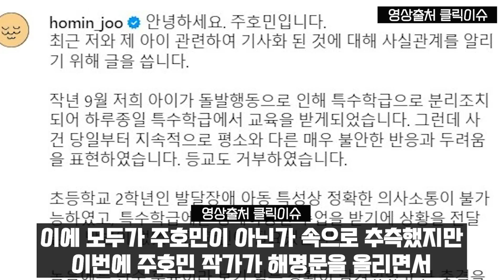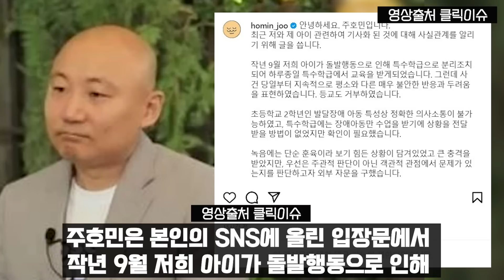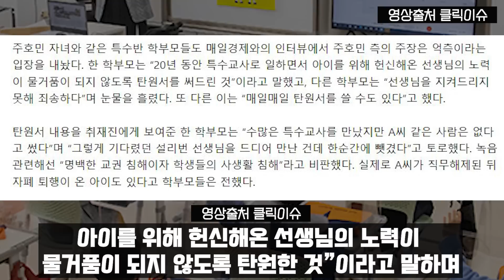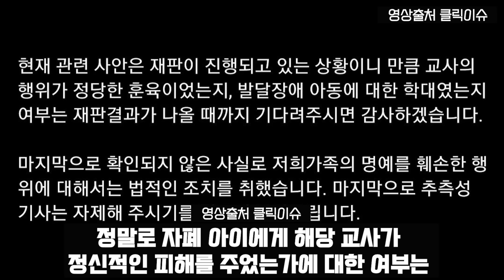주호민 부부 갑질사태, '빙산의 일각' 추가 폭로로 공개된 진짜 진실 | 침착맨 결국 오열 후 선 넘었다.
최근 주호민사태에 관한 일화입니다.
이러다 피프티 사태도.